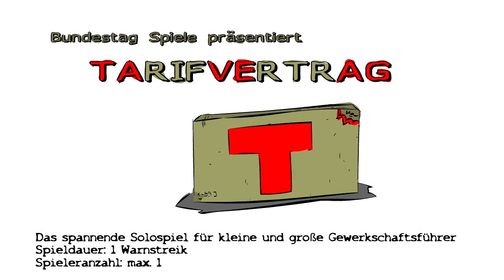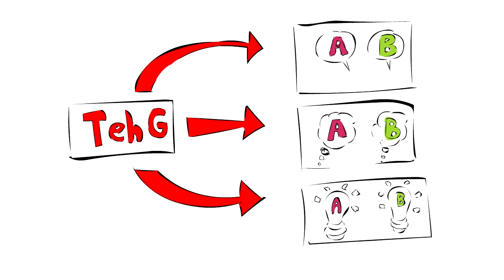Hanno Peniis Folge 58 - Friss oder stirb (Das Tarifeinheitsgesetz)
Besser noch mal die Mitglieder nachzählen, nicht dass am Ende die Arbeit als Gewerkschaft umsonst war.